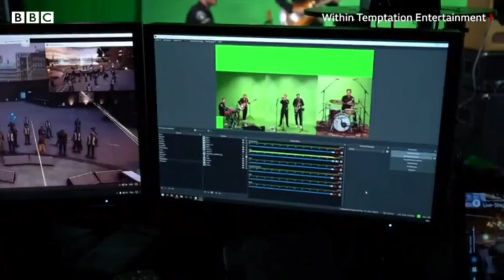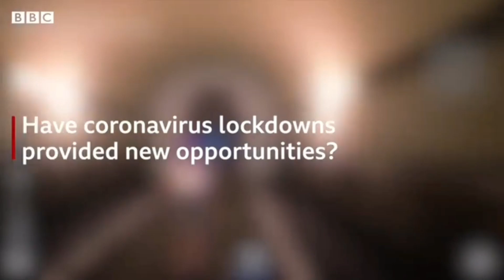'Is virtual reality the future of live music?' Sharon speaks to the BBC (13/08/2021)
Sharon den Adel speaks to the BBC about their recent livestream performance 'The Aftermath - A Show in Virtual Reality' and its benefits and difficulties compared to live shows.

Alongside Sharon, Pascal Kuemper of Noys VR speaks about how their company have been offering livestream shows since before the pandemic.